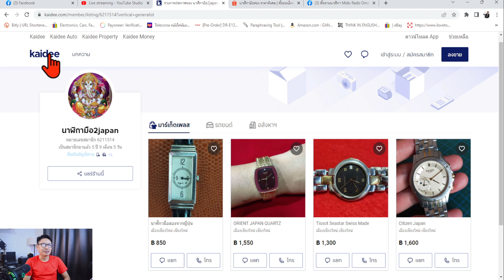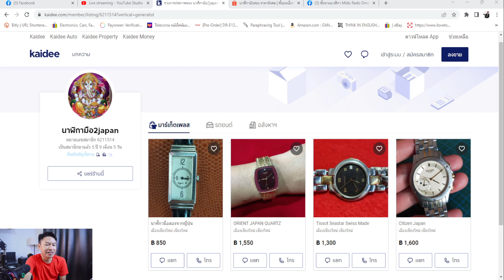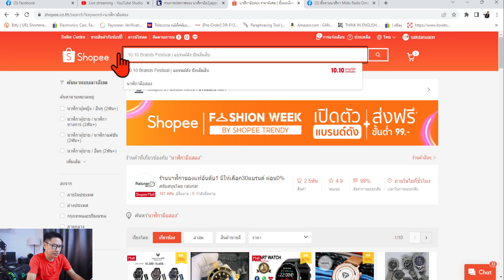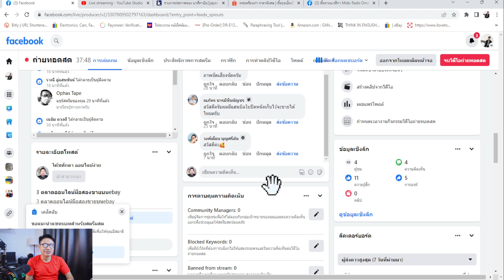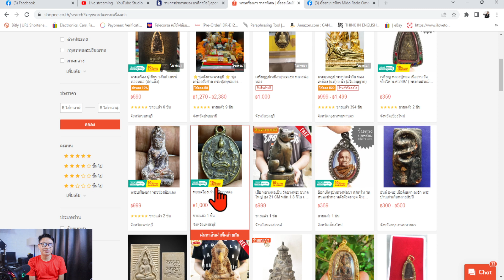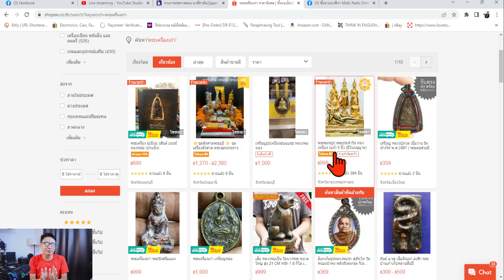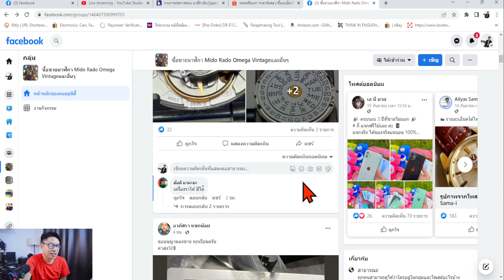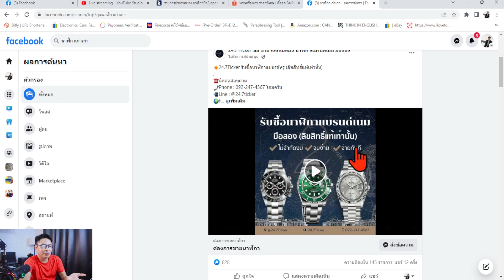3 ตลาดออนไลน์มือสองขายดีบนebay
💓สนใจคอร์สเรียน ebay สอบถาม / พูดคุย​เพิ่มได้ที่​
line: @krusakda
💓เรียนรู้เพิ่มเติมใด้อีกที่ Facebook:Fanpage
โค้ช ศักดา online maker
💓เรียนรู้เพิ่มเติมใด้อีกที่ tiktok